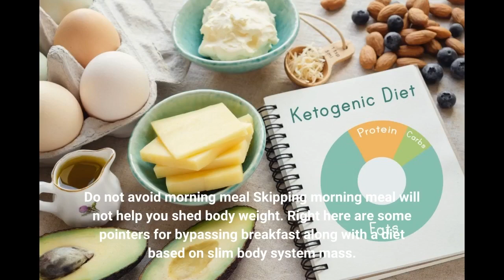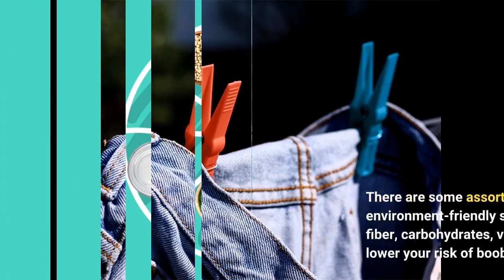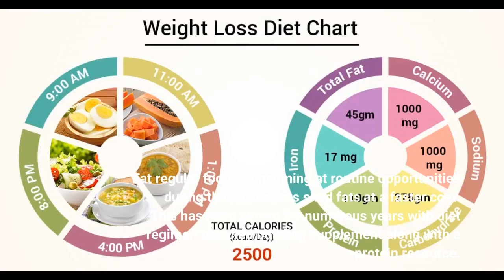8 Proven Ways To Lose Weight Without Dieting - Questions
how to lose weight8 Proven Ways To Lose Weight Without Dieting - Questions Credit: Get off to the best achievable start on the NHS weight loss planning along with these 12 diet plan and physical exercise ideas. Health and Fitness Take your time taking your time by prepping your diet regimen and physical exercise, and steering clear of what has become progressively prominent with individuals. Attempt to ready an pleasurable dish before you move on to various other diet regimen and exercise (such as a mouth watering lunch before going to bed).

Do not avoid morning meal Skipping morning meal will not help you shed body weight. Right here are some pointers for...